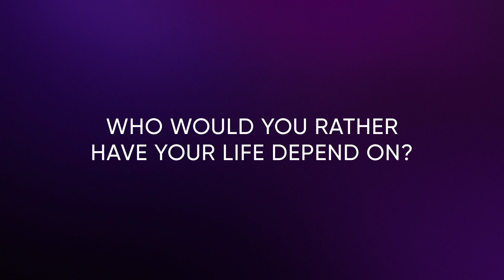Jett | Carla Gugino Plays You vs. Your Character | HBO Max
Vixens, villains and a heist to end them all...or is it just the beginning? We sat down with the star of Jett on HBO Max, Carla Gugino, to find out how she stacks up to her iconic character Daisy "Jett" Kowalski.

Daisy "Jett" Kowalski is a world-class thief just out of prison and trying to stay on the straight and narrow. But when she's offered the proverbial "last job," Jett goes back to doing what she does best.